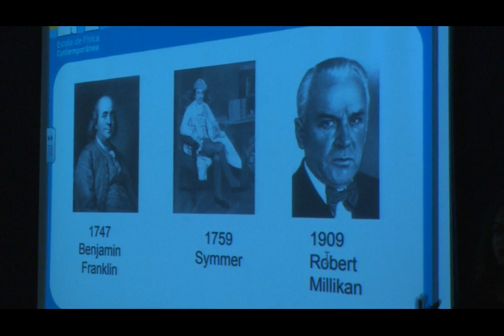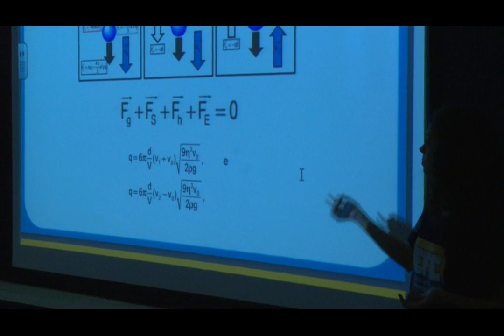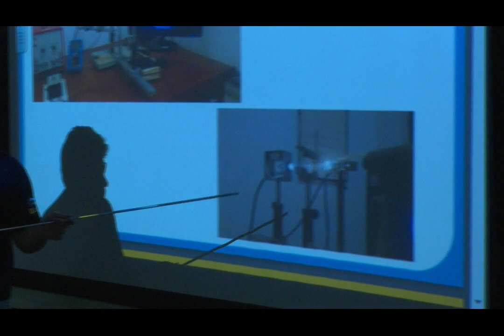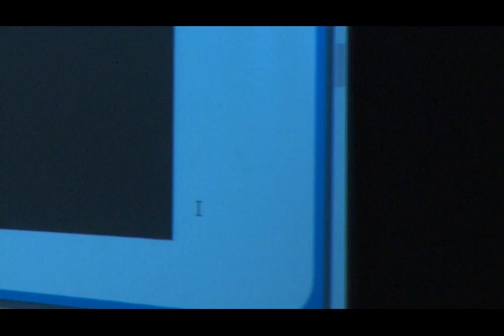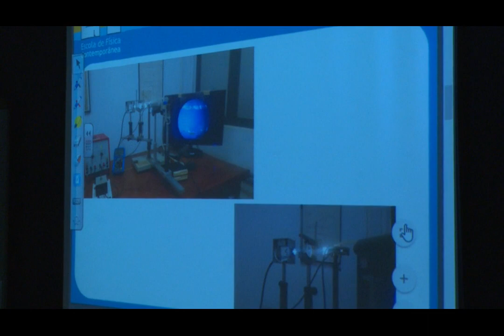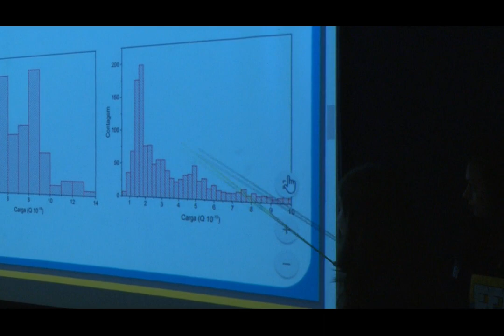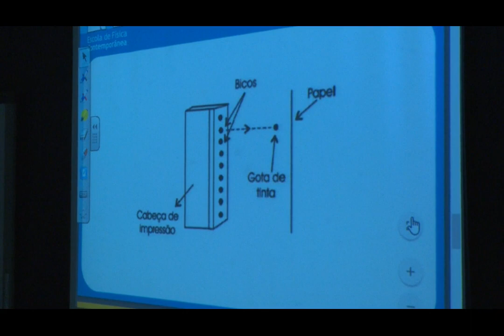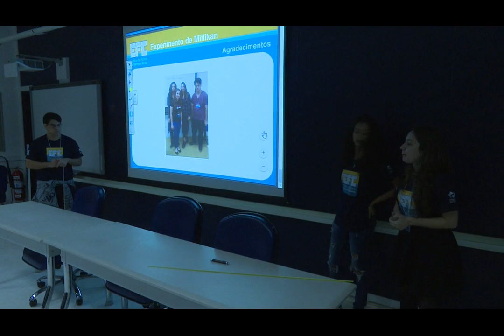EFC - 2018 - SEMINÁRIOS EFC (L)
Larissa Fonseca / Maria Victória / Marcus Vinicius